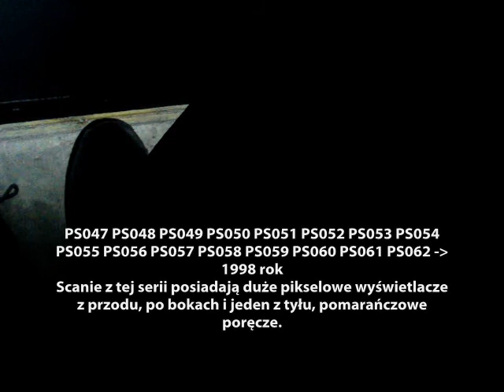Kraków - Linia 125 - Szpital Rydygiera - Złocień - Scania CN113CLL - PS061 - 7/7 2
Przejazd autobusem
12 metrowym
Scania CN113CLL - PS061
Zajezdnia Płaszów
Linia 125 -
Szpital Rydygiera - Złocień
Nagrywany -
Rondo Mogilskie - Złocień
Przystanki:
Agatowa (NŻ)
Złocień